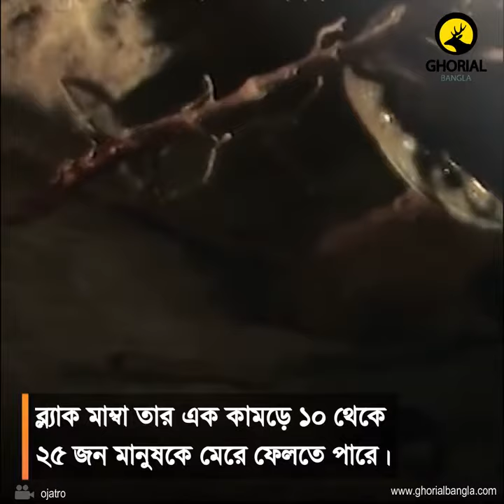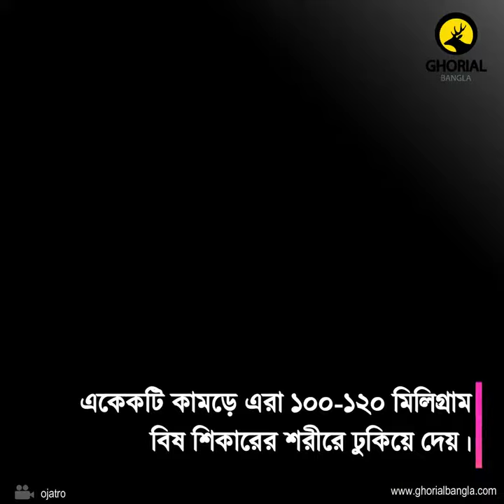Black Mamba (ব্লাক মাম্বা)